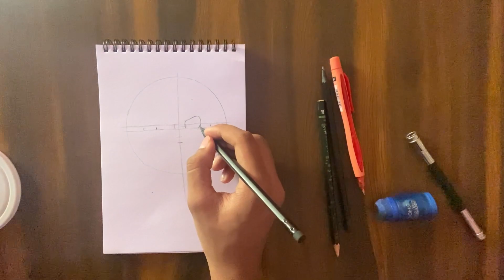How To Draw Captain America || Pencil Drawing